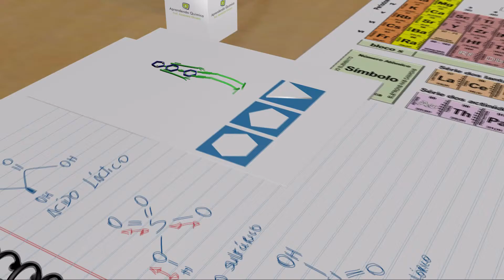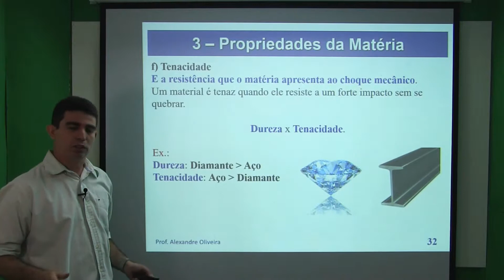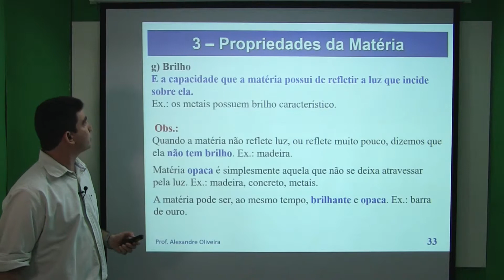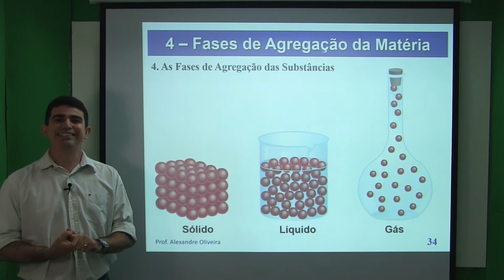INTRODUÇÃO À QUÍMICA - CONCEITOS FUNDAMENTAIS Propriedades Físicas da Matéria 2 - Vídeo 10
propriedades físicas da matéria, Coeficiente de solubilidade, Densidade, Tenacidade, Brilho, introdução a química conceitos fundamentais, introdução a química geral